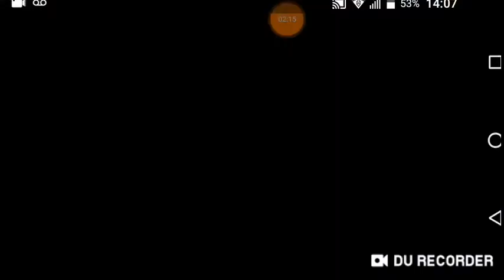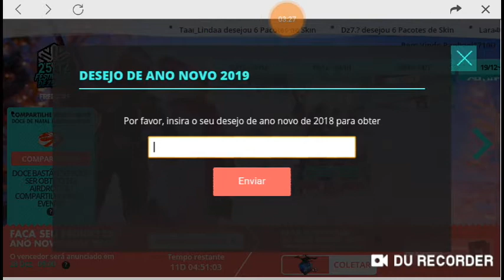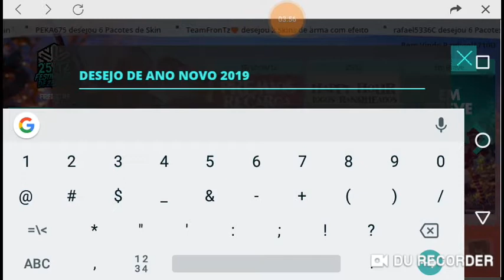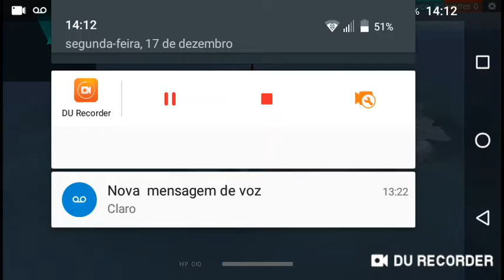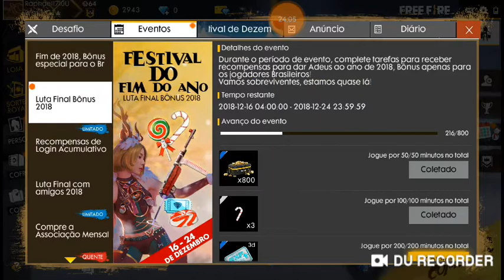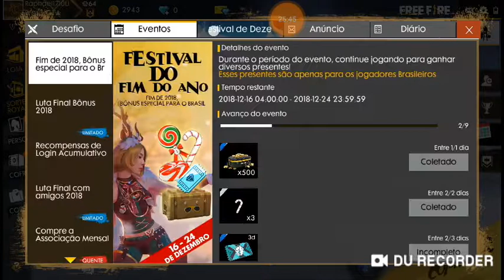Primeiro na rankada